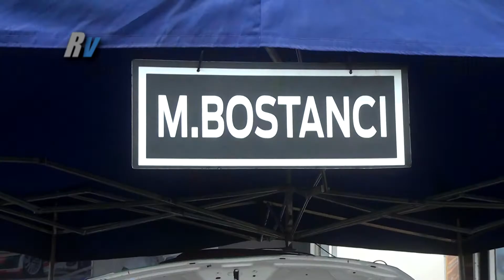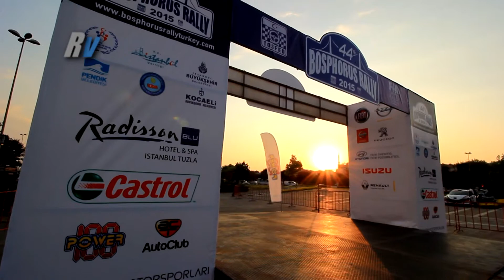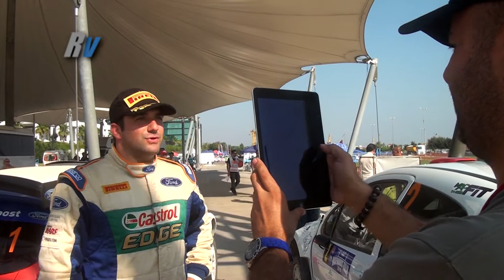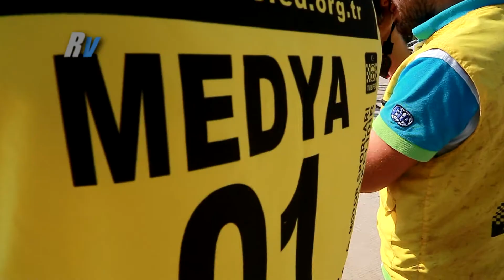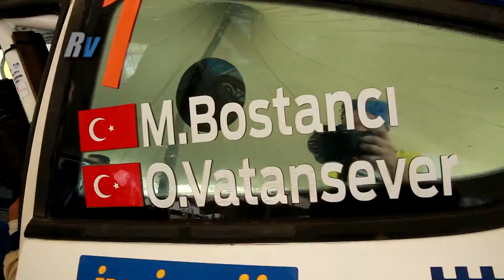2015 Bosphorus Rally / Murat Bostancı - Onur Vatansever / Ford Fiesta S2000